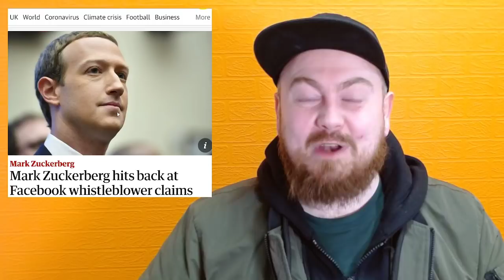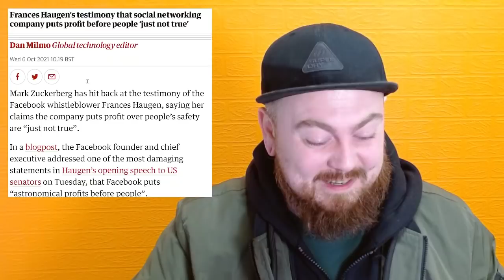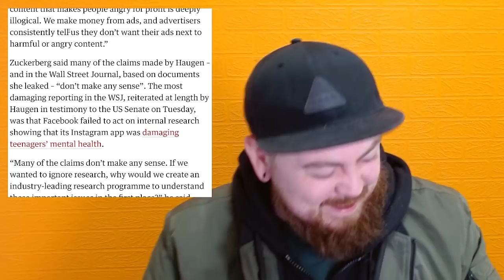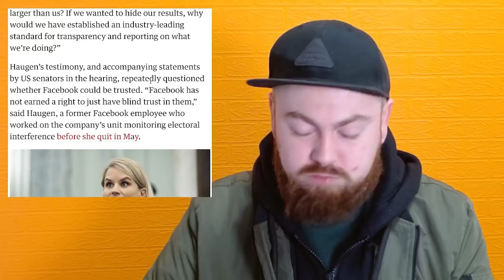Zuckerberg Responds To Facebook Whistleblower